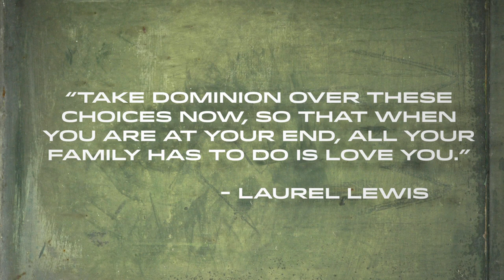Last Wishes (feat. Hannah Hart) | 30 DAYS OF INTENT #14 - Deepak Chopra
Description: Iman and Natalie are joined by YouTube star Hannah Hart for a lesson in death and dying.* They meet with hospice nurse Laurel Lewis, share their views on death, and discuss all the end-of-life options they have.

30 DAYS OF INTENT follows YouTube star, Iman Crosson, and professional athlete and entrepreneur, Natalie Spilger, on a journey of intent and self-discovery. Led by Deepak Chopra, Natalie and Iman spend weeks visiting experts in the health and wellness fields. They experience watsu massage, spiritual therapy, nutrition counseling, and much more. They laugh, they cry, they push their boundaries. It's a spiritual makeover show, unlike any you've ever seen.